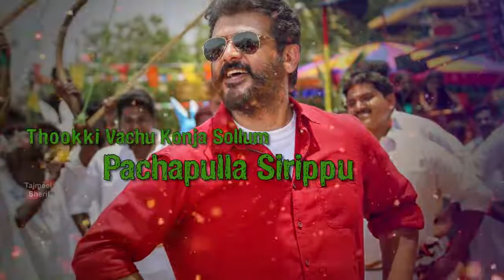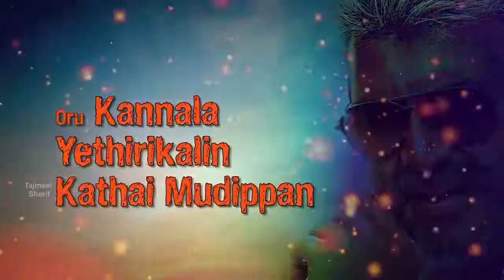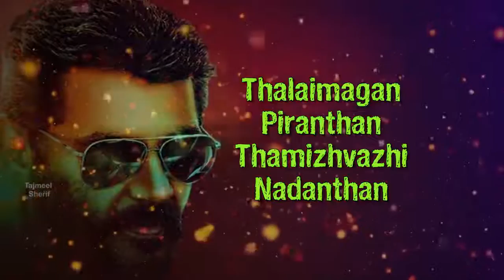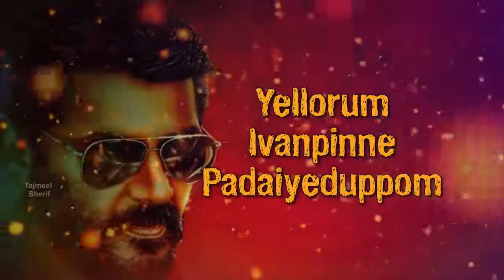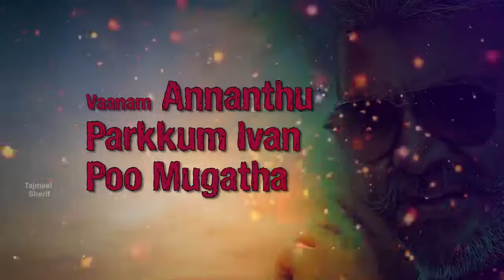Thookku Durai - Tribute to Thala Ajith Kumar | Tajmeel sherif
Song Composed,Arranged & sung by : Tajmeel Sherif
Penned by : Asmin

*தொகையறா*

தூக்குத்தொற பேரக்கேட்ட
வாயப்பொத்தும் நெருப்பு
தூக்கிவச்சி கொஞ்ச சொல்லும்
பச்சபுள்ள சிரிப்பு

அவர் வேட்டிகட்டி வந்து நின்னா
வேட்டிக்குத்தான் மதிப்பு -நான்
பாட்டில் வச்சி பாட வந்தேன்
எங்க பாண்டியரின் சிறப்பு...

*சரணம்-1*
பட்டாக் கத்தி பளபளக்க
பட்டி தொட்டி பரபரக்க
எட்டுவச்சு வச்சு வர்ராரு பாரு
எதிரி ஆகப்போறான் சுக்கு நூறு...

கெட்டதெல்லாம் கருவறுக்க
தொட்டதெல்லாம் தூள்பறக்க..
முட்டி முட்டி மொளச்சாரு
தல வாழ்ந்து வரும் வரலாறு ..

சோழமன்னன் வந்து மதுரயில பொறந்தான்
சோகம் ஓடிருச்சு எமக்கிவன் வரந்தான்
ஏழமக்களுக்கு அள்ளி அள்ளி அளந்தான்
எம்ஜிஆரு போல எங்க நெஞ்சில் கலந்தான்

தன்னாலே வந்து இவன் தலையெடுத்தான்-ஒரு
கண்ணாலே எதிரிகளின் கதமுடிப்பான்-வானம்
அண்ணாந்து பார்க்கும் இவன் பூமொகத்த-பூமி
கொண்டாடித்தீர்க்கும் இவன் தைரியத்த...

பலபேரு இருந்தாலும் தல கொஞ்சம் வித்தியாசம்
அதனால எல்லோரும் இவன் மேலே விஸ்வாசம்..

ஒருநாளில் தமிழ்நாடு இவனால் உருமாறும்
தல பேரச் சொல்லிமுழு தமிழ் கொண்டாடும்.

தல மகன் பிறந்தான் தமிழ் வழி நடந்தான்-எங்கள்
உயிரிலும் மனதிலும் அவன் அமர்ந்தான்..

*சொல்லிசை*

*இருக்குதிருட்டு*
*வெறுக்கும் திருட்டு*
*அறுக்கும் புரட்டு*
*அடித்து விரட்டு*
*எடக்கும் முடக்கு*
*நடக்கும் பொழுது*
*இருக்கும் உனது*
*விழியில் நெருப்பு*
*பொறுத்து பொறுத்து* *இருப்பதெதற்கு*
*எடுத்து பிடித்து*
*தடுத்து நிறுத்து*
*தலையின் மனது*
*கடலில் பெரிது*
*தலைபோலிங்கு*
*இருப்ப தரிது*
*எம் உலகும் உனது* *உணர்வும் உனது*
*உறவும் உனது*
*உயிரும் உனது*

*சரணம்-02*

தொட்டுத்தொட்டு நீயுரச
கொட்டிக்குவ வாய்க்கரிச
பட்டம் கேட்டு நின்னாரா பாரு?
தல அதனால்தான் சூப்பஸ்டாரு...

பட்டுப்புட்டா சொல்லுவாரு
கெட்டுப்பட்டா தள்ளுவாரு
வெட்டவெட்ட எழுந்தாரு...
தல கட்டி வச்ச காட்டாறு...

புகழ விரும்பாதது அவரது குணம்தான்
உலகே கொண்டாடுது தலையென தினந்தான்
உதவி செய்தாலுமே மறைத்திடும் மனந்தான்
உயர்வாய் போற்றுகிறார் பகைவருந்தான்

அன்பால வந்துஇவன் அரவணைச்சான்-நம்ம
அண்ணாவைப் போல நெஞ்ச அபகரிச்சான்
எல்லோரும் இவன் பின்னே படையெடுப்போம்
எங்கள் அண்ணாவுக்காய் என்றும் உயிர்கொடுப்போம்